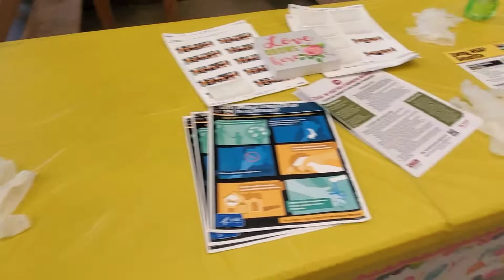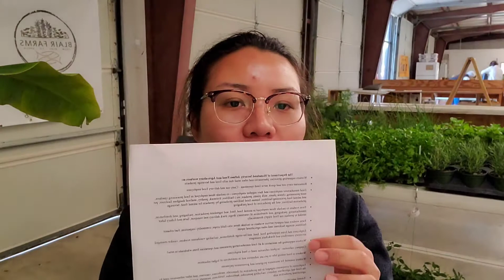รีวิว ขายต้นไม้ ที่ตลาด Farmer market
สวัสดีทุกคนนะคะ
คลิปนี้นัทพาทุกคนไปขายต้นไม้ด้วยกันที่ Farmer Market ใกล้ๆบ้านนะคะ
ร้านค้าจะไม่ค่อยเยอะ ของไม่เยอะ เพราะติดช่วงกักกันตัวจากไวรัสนะคะ

ทำไมยังออกไปขายของได้ในช่วงเวลาแบบนี้?
นัทอธิบายไว้แล้วในคลิปนะคะ

ขอบคุณทุกคนที่เข้ามาชมนะคะ
อย่าลืมกดSubscribe ให้นัทด้วยนะคะ